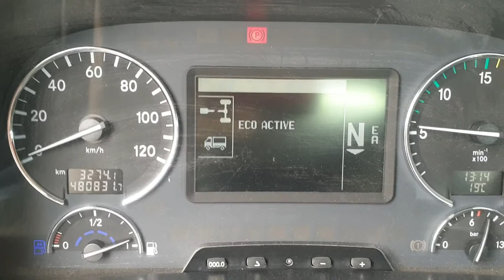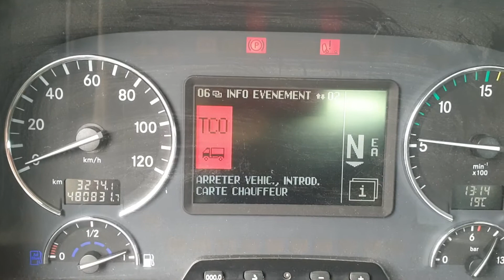Mercedes Actros SCR Off after cleaning and removing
Removing Adblue SCR DTC